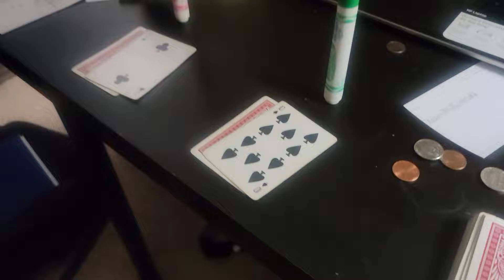Blackjack duel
Pink vs Green